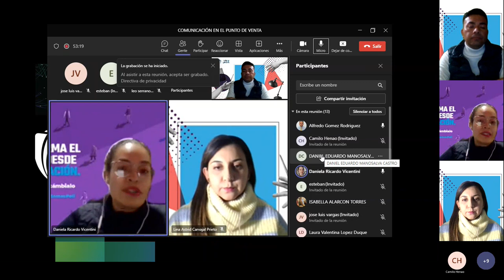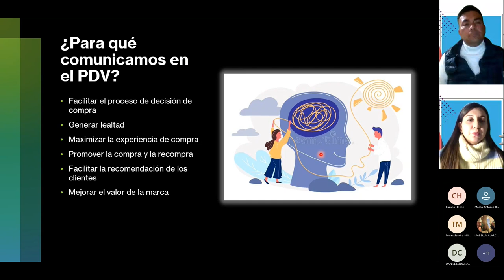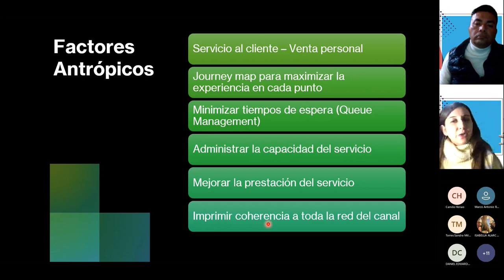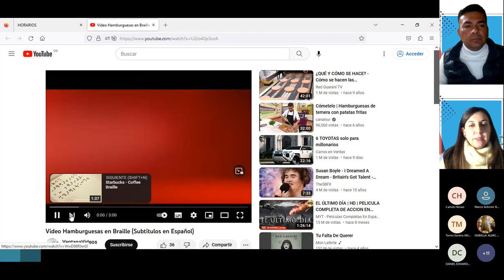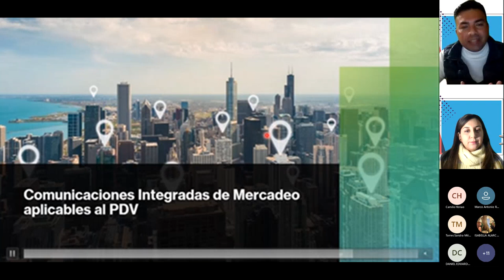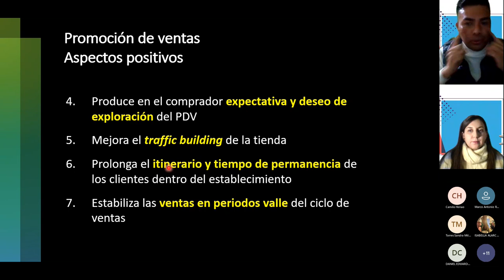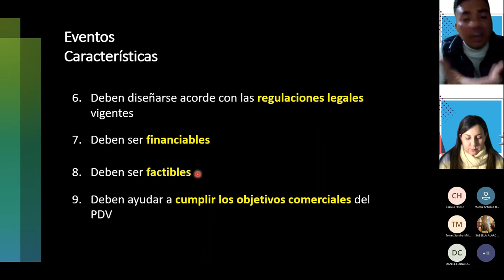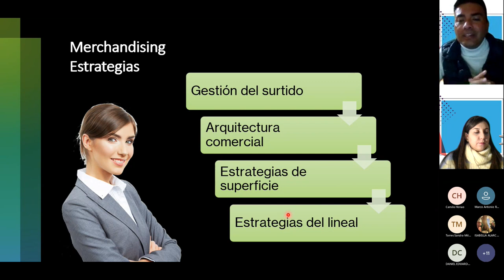Comunicación en Punto de Venta